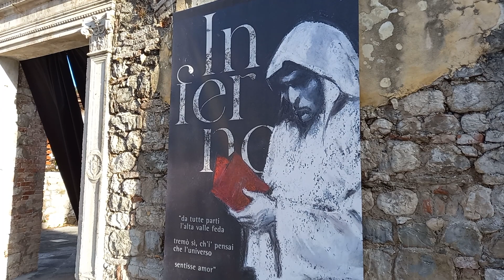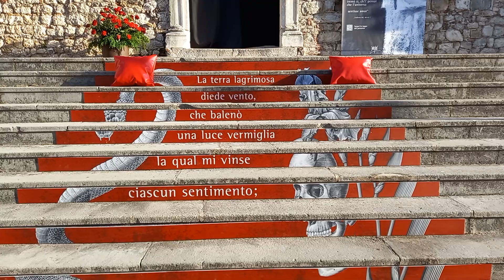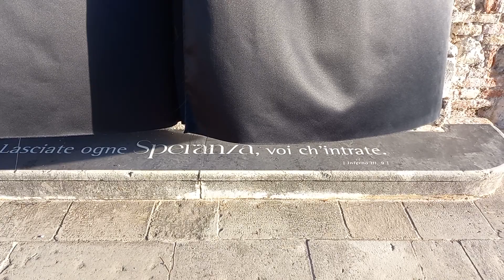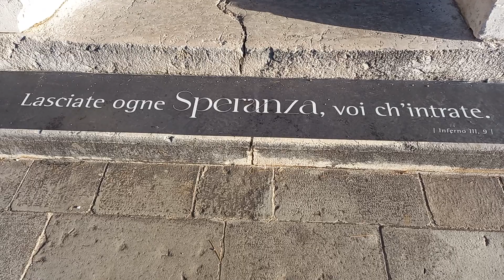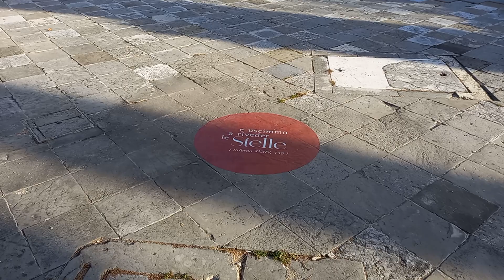"La Divina Gemona". Settecento passi con Dante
...per ricordare i settecento anni del sommo Poeta, Dante Alighieri.